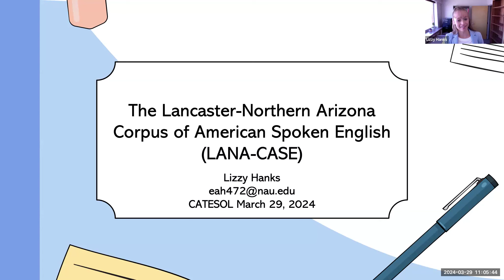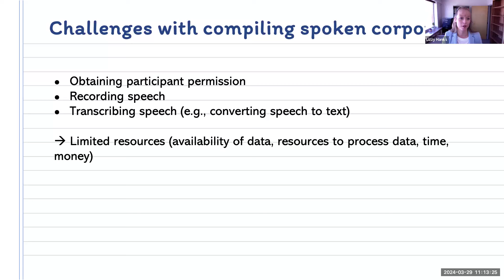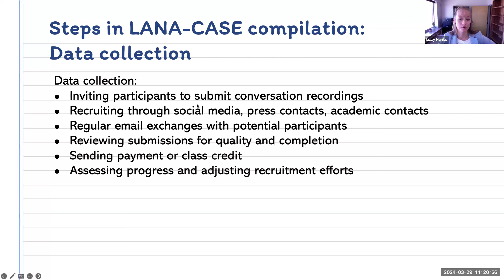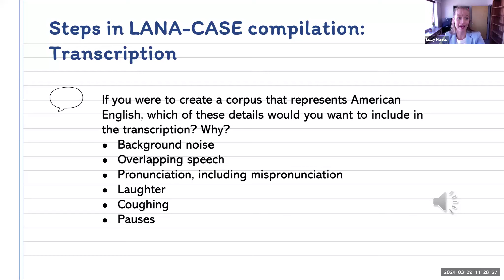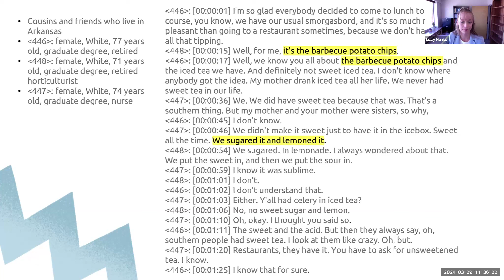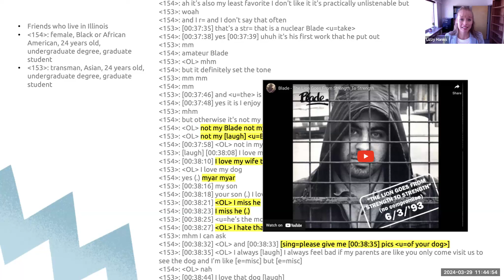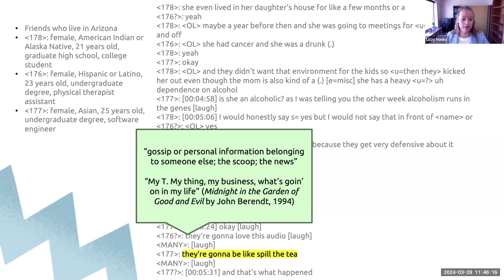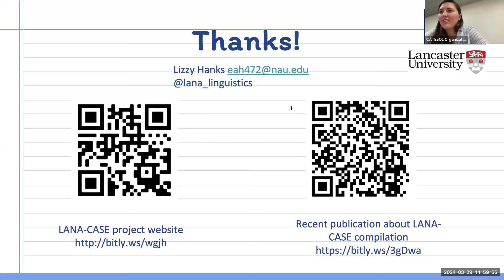Unlock the Potential of the LANA-CASE Corpus (CIRT-IG)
03/29/24
The Lancaster-Northern Arizona Corpus of American Spoken English (LANA-CASE) is the American English counterpart to the widely used British National Corpus 2014 (BNC2014) in that it consists of large amounts of anonymized, transcribed, and freely available spoken language samples. Come learn about this new corpus and learn about opportunities to conduct meaningful research that can improve language teaching, policy, and understanding.